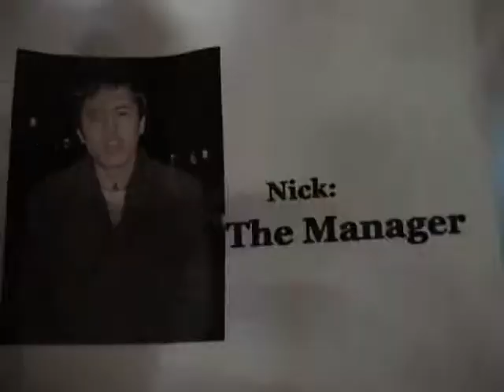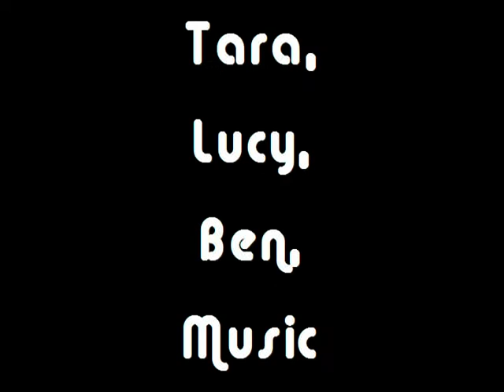Doclubentary 2.0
A brief promotional video for Tara, Ben, and Lucy's show at Hotung Cafe on November 6, 2008 created by Nick Lamm